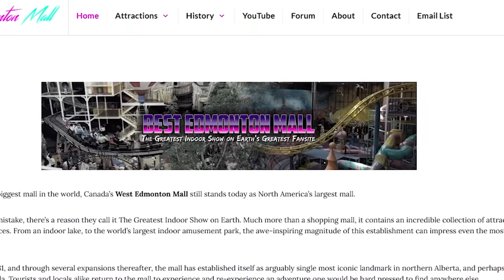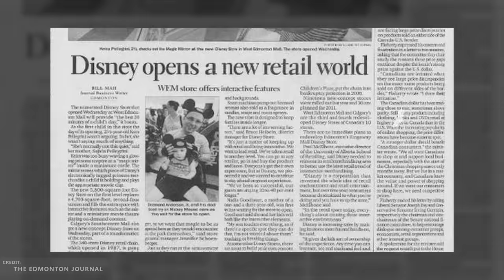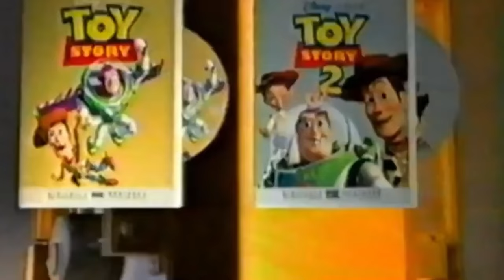All Disney Stores are Closing! (Well, almost all of them anyway) - Best Edmonton Mall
Sad news out today about Disney Stores Closing. Every Disney Store in Canada, and save for a few flagship locations., most Disney Stores in the USA are closing as well. Sad times. Disney is closing their brick and mortar retail stores.

Fan Mail:
Matthew "That BEM Guy"
Edmonton, AB T6K 1P0